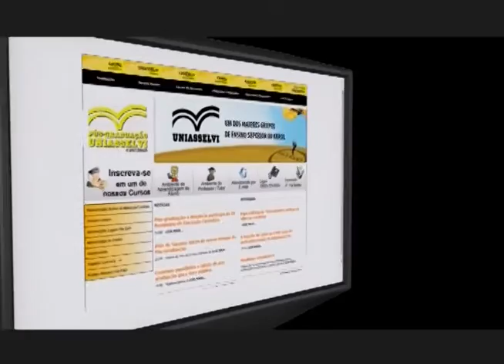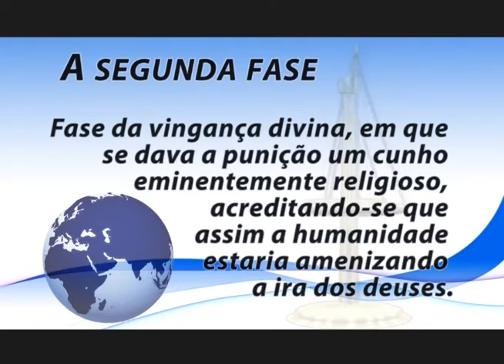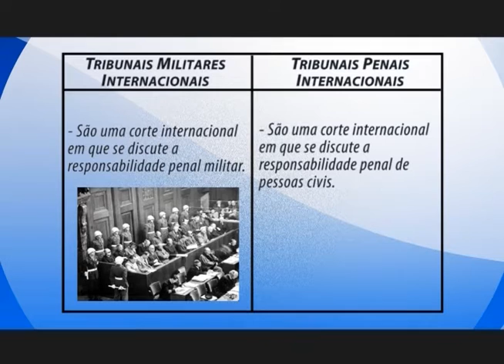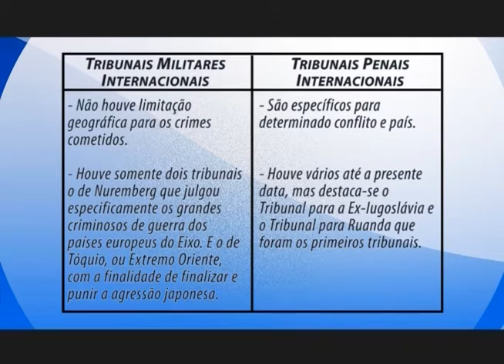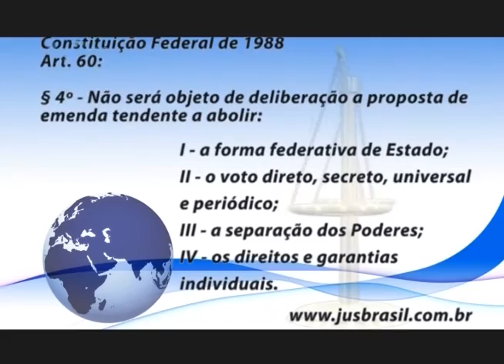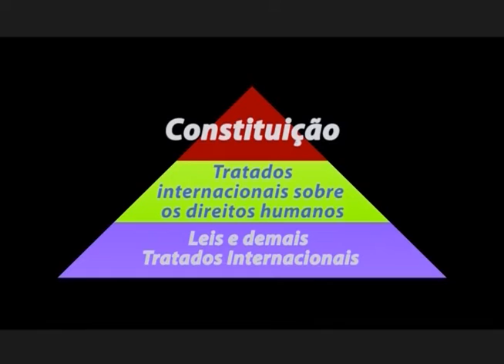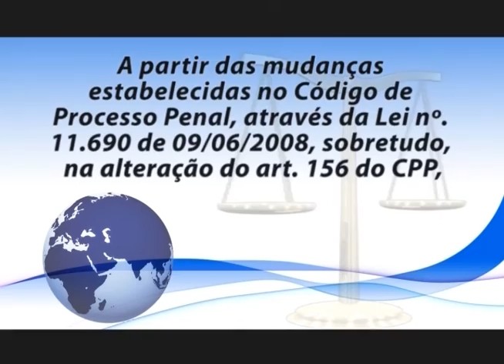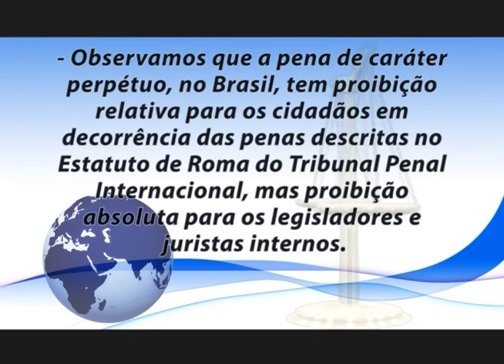História, Teorias e Fundamentos Constitucionais do Direito Penal.Completo